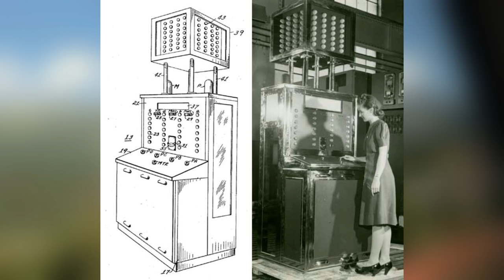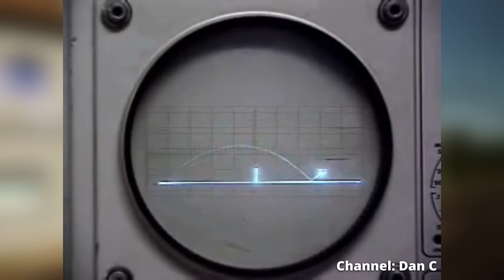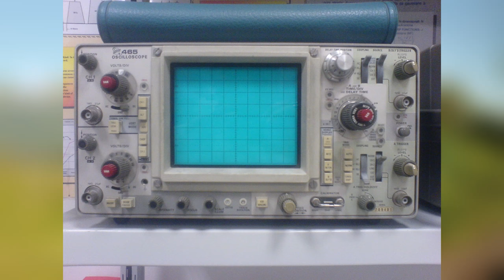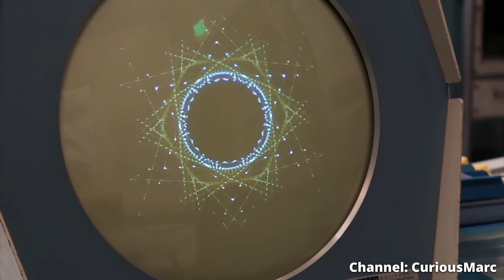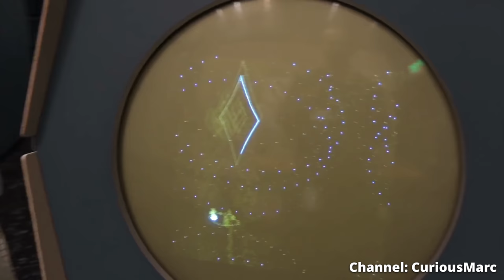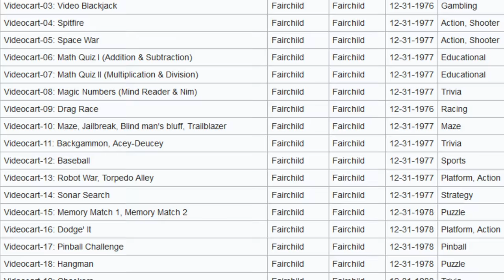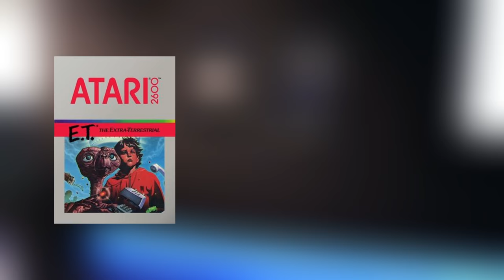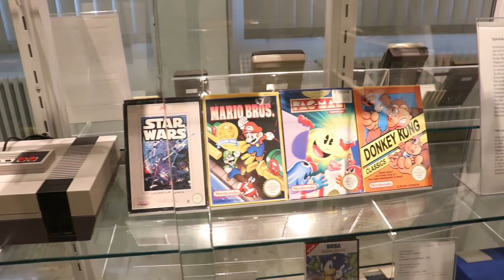The Origins of Video Game Hardware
The Origins of Video Games lies in the desire to create a robot that could beat a human at a video game. This spurred the invention of video games and got us from having just the dirt on the ground to playing games on the powerful devices that we have today. This video game documentary will let you know all about the steps it took to get here.

I had planned to do this video since March of this year. The long semester and a lot of other things to do got in the way. But I thankfully managed to finally complete it. Hope you enjoy watching it!

We would greatly appreciate your like over there!
If you like this video, find out more about the value of games on our

Credits for Images:
Nimatron